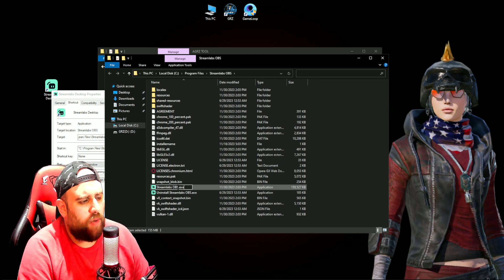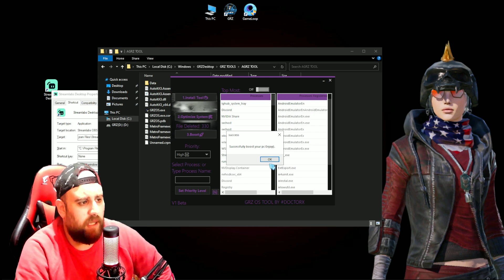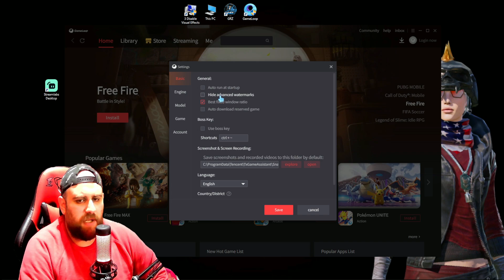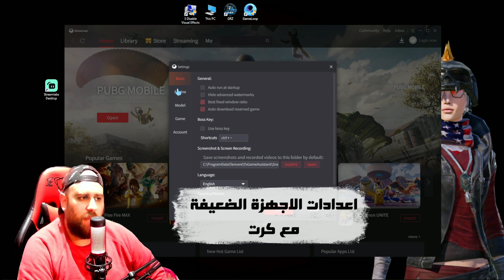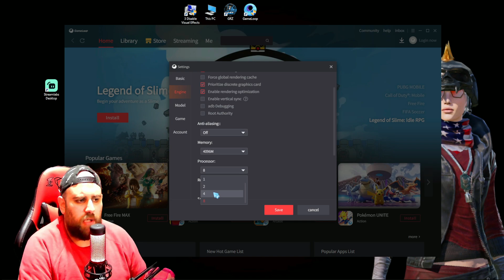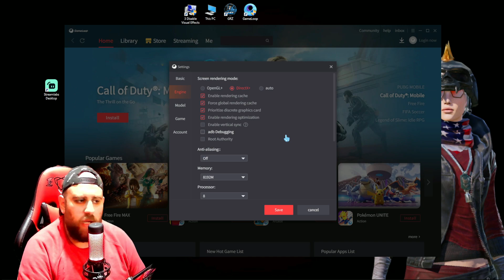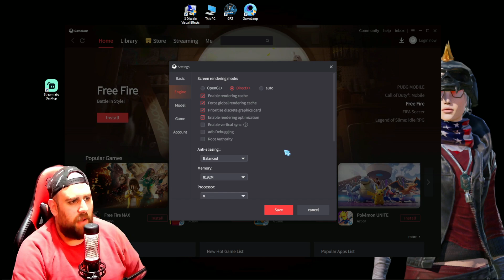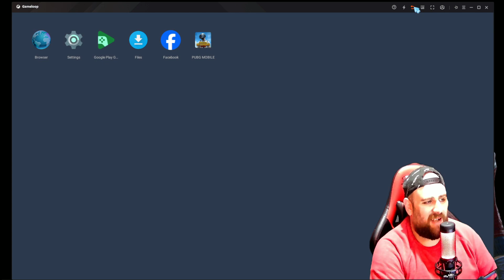افضل اعدادت لمحاكي جيم لوب بعد تحديث2.9 ببجي موبايل|The best settings for GameLoop pubg mobile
🔥________مواقع التواصل الاجتماعي________🔥
🟢جميع روابط التواصل الاجتماعي لGRZ GAMING
🟢لدعاية والاعلان فقط:
🔥___________________فيديهات اكيد رح تفيدك__________________🔥
*اتمنى ان اقدم افضل ما لدي ان شاء الله واكون عند حسن ظنكم 🥺